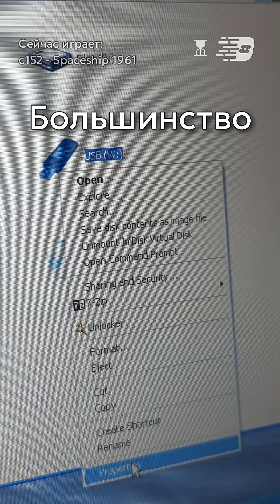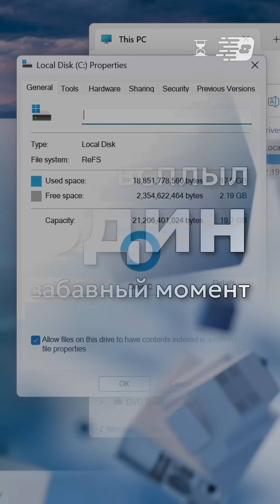Замена NTFS от Microsoft. Что такое ReFS и есть ли смысл?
Microsoft делает эту файловую систему много лет и продвигает её как замену NTFS. Что такое ReFS и есть ли смысл? Узнаете в этом Shorts!